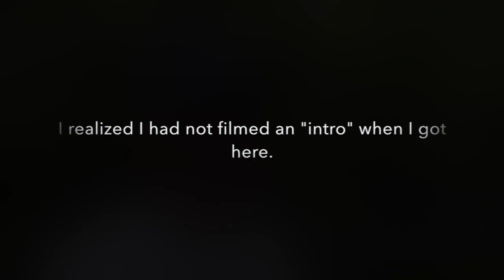FSMD: Back to Cunningham Falls State Park (August 31, 2019)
Over the Labor Day weekend I headed up to Frederick County to CUnningham Falls State Park.  I spent a couple of hours fishing the lake and then another 90 minutes or so trying the stream coming out of the lake.  I had some success catching sunfish and brought a couple home.  Enjoy!